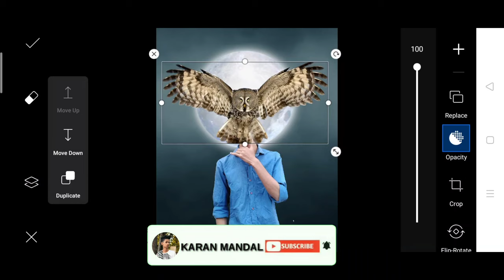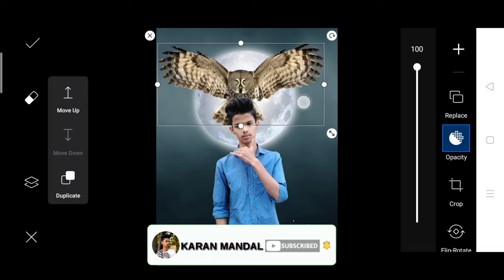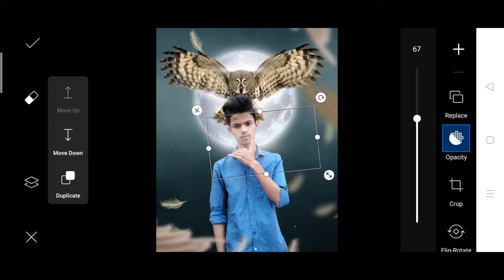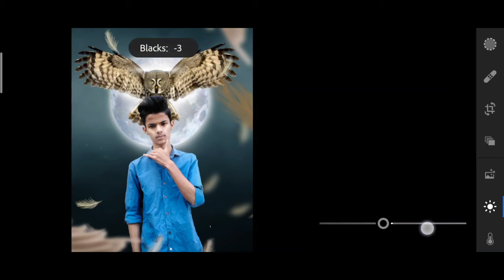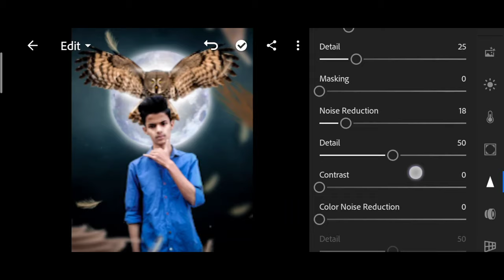PicsArt new creative owl Photo editing tutorial | taukeer editz owl Photo editin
Lightroom Aqua and Green Effect | lightroom
cc new retouch | New photo editing tutorial in
Lightroom

Scan @ 27 Oct 2020 07:44 AM
White Skin Photo Editing || Toolwize Hair Editing ||
Eye Lens Photo Editing | Full Information Video
Aao Jane Sab

• video link -

Scan @ 25 Oct 2020 12:19 PM
Picsart Photo Editing |(E) Background Chenge
Picsart step by step

Light room green sky new photo editing effect
tutorial video 2020 || by R12_Tech
R12 Tech 651,227 views

Scan @ 25 Oct 2020 08:18 AM
PicsArt New Dual Photo EditingI| PicsArt New
Style Photo Editing Tutorial || PicsArt Editing
IMRAN EDITZ 25,586 views Oct 19, 2020

Scan @ 25 Oct 2020 08:17 AM
photo editing full background photo editing video
step by step
Surajxpro 1,419,801 views Oct 23, 2020

Scan @ 25 Oct 2020 08:16 AM
PicsArt KGF Rocky bhai realistic photo editing
tutorial- Taukeer Editz

Scan @ 25 Oct 2020 08:14 AM
Lightroom Soft Grey Effect New | lightroom cc new
retouch best photo editing tutorial in Lightroom
Only Jankari 1,049,742 views Oct 23, 2020

to editing,picsart creative manipulation,creative photo editing,ikka photo editing,dula photo editing picsart,fire card photo editing,cb editing in picsart,picsart easy photo editing,card photo editing